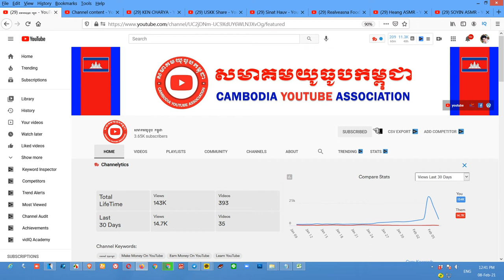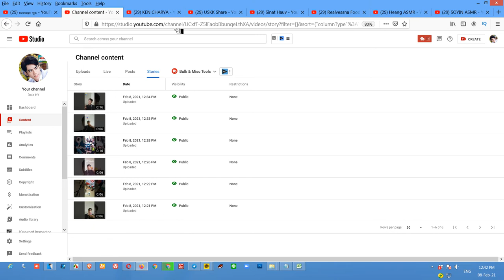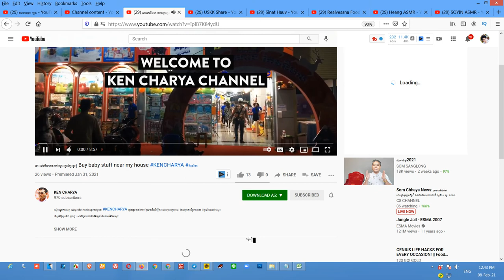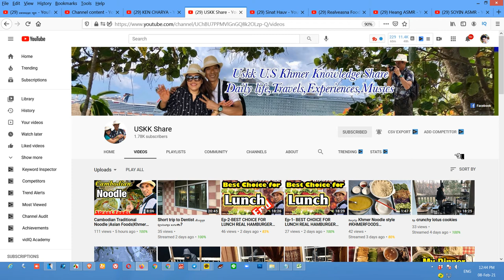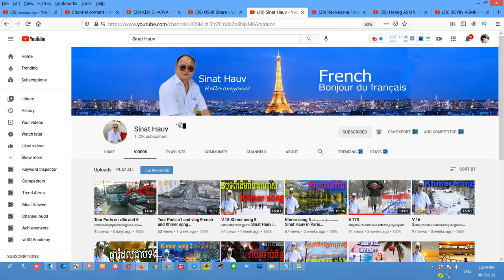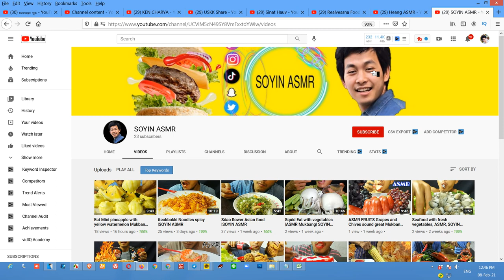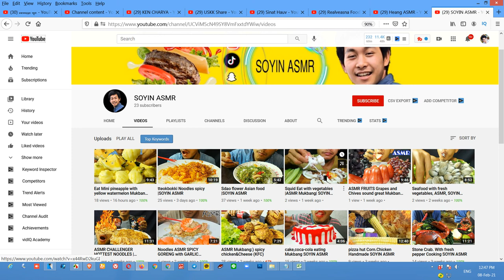ប្រម៉ូតល្បីដល់អឺរ៉ុប ! Promote 6 channel Pop Up at USA and French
ដើម្បីទទួលបានមេរៀនថ្មីទាក់ទងនឹងការរកលុយតាមយូធូប

និងជួយពន្យល់ណែនាំអំពីគោលការណ៍និងវិធីសាស្រ្តដើម្បីជោគជ័យជាមួយយូធូប. ។
សូមអរគុណ